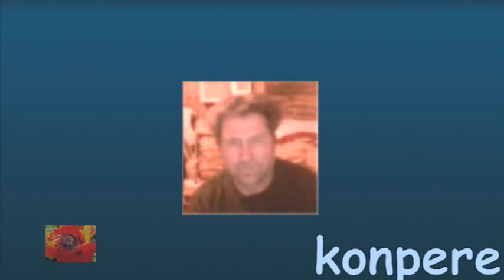ситуация в Аргентине сегодня-7.09.15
этот разговор мы записали с бизнесменом которого я знаю много лет-это трудяга которых найти трудно-родом с Донбаса!
Короткий разговор, но достаточно для понимания ситуации.
В дальнейшем я с ним буду разговаривать еще...